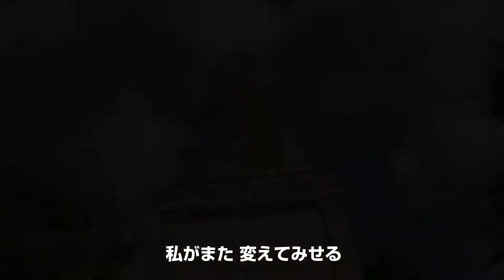ONE PIECE - WORLD SEEKER | TRAILER 2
Nouvelle BA de One Piece World Seeker qui arrive cette année sur consoles. Je ne sais pas quoi en penser encore mais j'espère un bon jeu que je puisse game movifier !